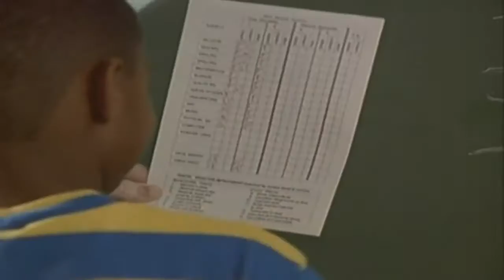Scarface - Now I Feel Ya